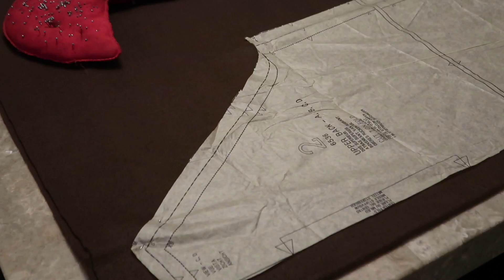My 2020 Thanksgiving Outfit | Allyssa K. Lifestyle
Hello fabulous people! Welcome back to Allyssa K. Lifestyle!

Today I am sharing the process of making my 2020 Thanksgiving outfit and how I style it! The FULL details of this look are on my blog which is linked below! What did you wear this year? How would you style this look? Stay safe & enjoy!

Shop my crochet accessories!